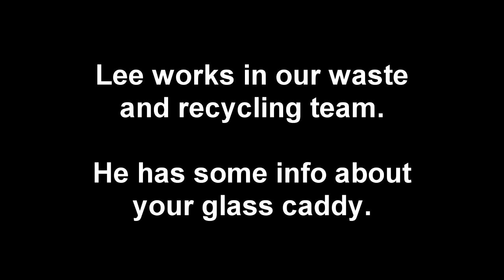Glass caddy in your recycling bin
Lee works in our waste and recycling team and has some messages about using your glass caddy.